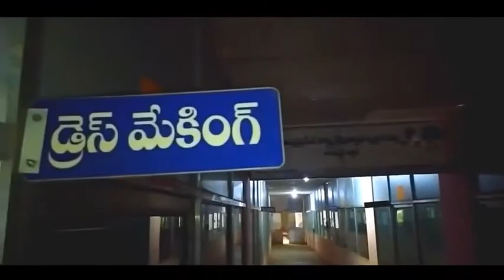govt.ITI college || Rajamahendravaram || vlog || bomburu || Rajahmundry || johny creations